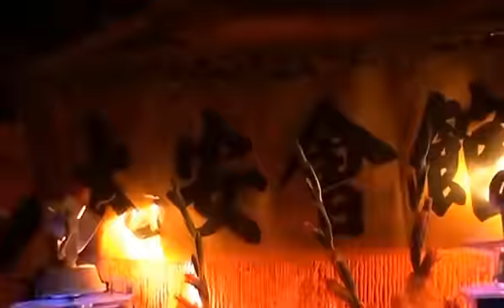里港佑安堂關聖帝君壬辰年祝壽大典現場隨拍~02